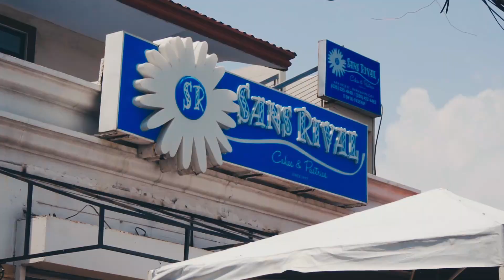Dumaguete City - Kenneth Cabungcal